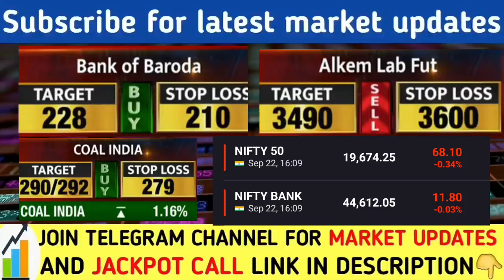Bank of Baroda share latest news | Coal India share latest news | PSU bank news | Nifty banknifty